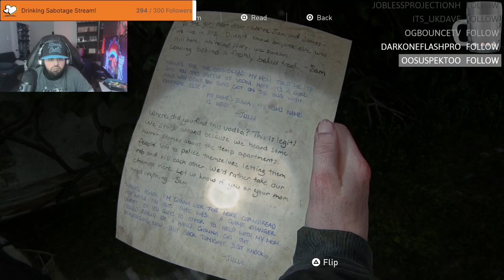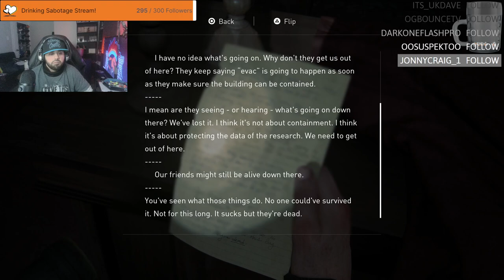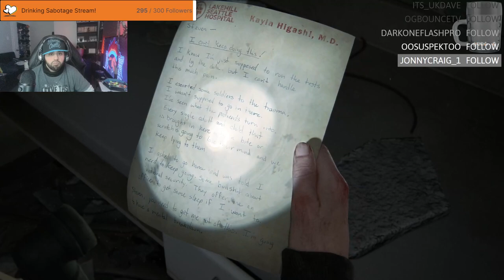IAmScurge Live! The Last of Us Part II! 2024-03-20